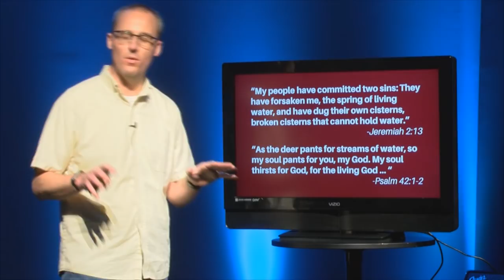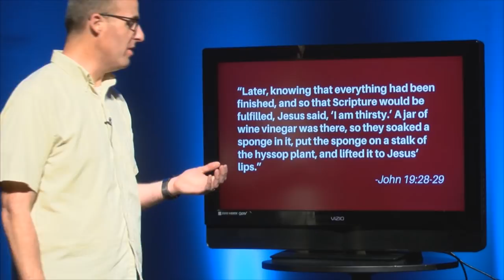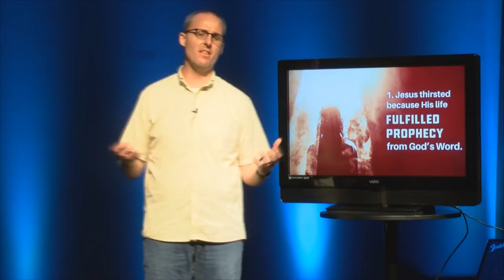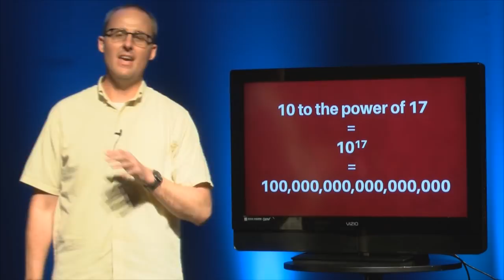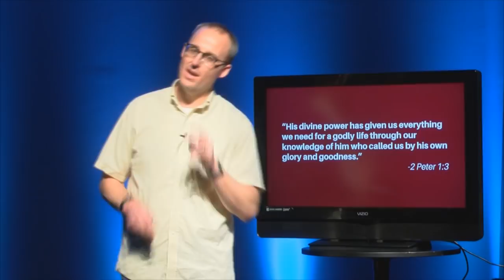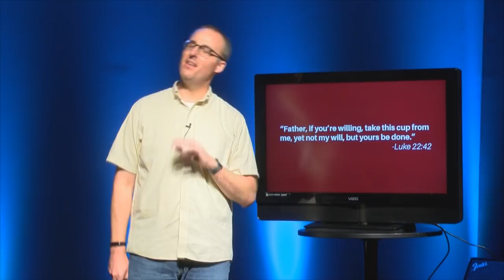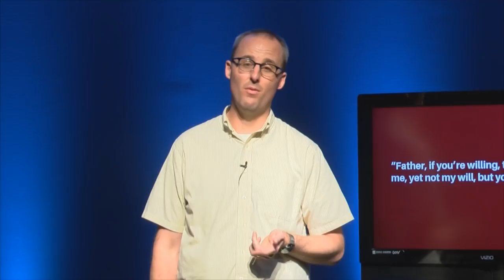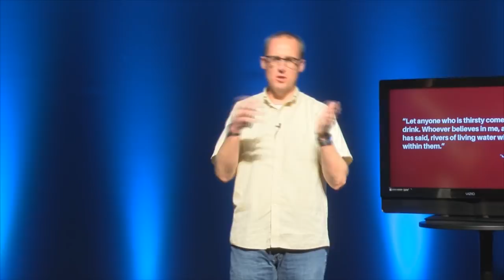2020-3-22 - Worship Service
We are all thirsting for something. We were created that way. In the midst of Coronavirus chaos, we all want some normalcy, but when normal returns, then what? What will be the deep thirst of your heart?